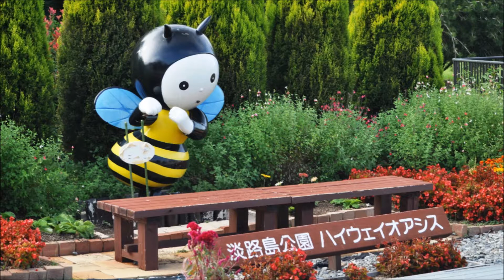淡路花さじき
淡路島北東部の丘陵地帯に広がる一面の花畑
BGMはピアノ・・・乙女の願い